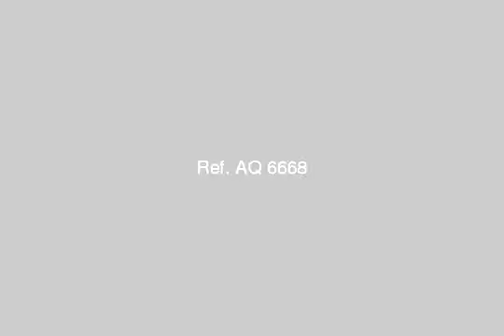Apartment for sale in moharram bey alexandria - mlseg.com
شقة للبيع تشطيب فاخر3غرف خشب ورسيبشن والطرقات بورسلينحمام ومطبخ كامل التجهيزاتعدادات غاز وكهرباء وماء2غرفة والرسيبشن على واجهة بحرى2اساسنير +مداخل رخام + أمن+ وديعة فى البنك - قصرقنال السويس شارع قنال السويس محرم بك, قسم محرم بك, الاسكندرية, مصر - Egypt Real Estate | Alexandria | Moharram Bey | Apartment For Sale